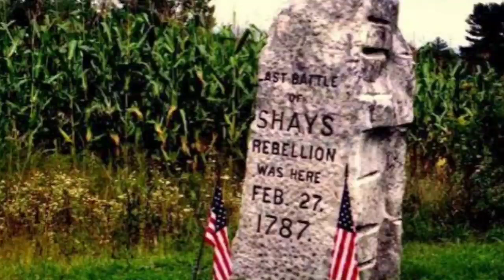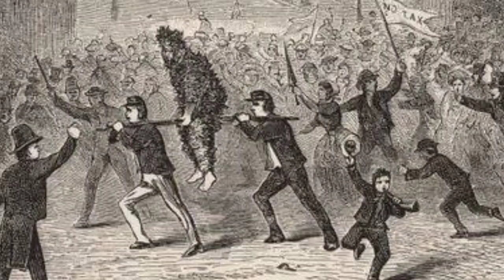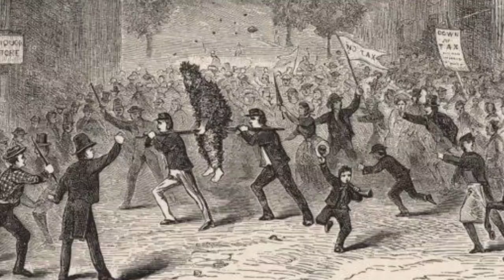Shays's Rebellion_ Catalyst for Constitutional Reform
37.Shays's Rebellion_ Catalyst for Constitutional Reform